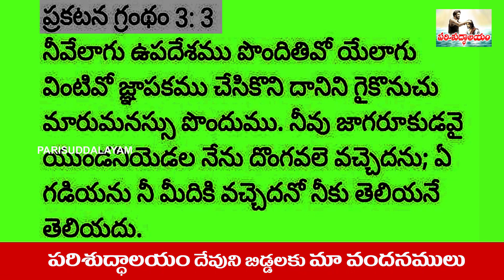22th August 2021 | దేవుని కోసం ఎందుకు సిద్ద పడి ఉండాలి | Sunday Prayer | Today Vakyam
ఈరోజు దేవుడు నాకోసం ఇచ్చిన వాక్యం | Today Vakyam | Episode

ప్రార్థన కోసం , మీరు పాటలు పడాలన్నా , సాక్ష్యం చెప్పాలన్న 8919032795 కి సంప్రదించ గలరు ,